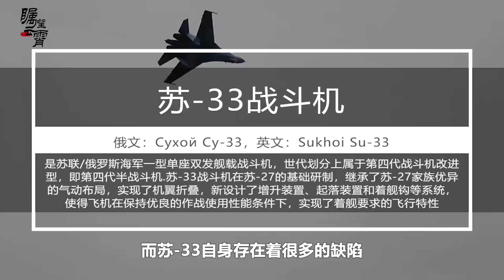蘇-33是最差俄軍戰機，殲-15是蘇-33的“複製品”，所以就很差？【傅前哨】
近日，美媒《1945》網站近日刊登了國際安全研究員亞歷克斯·貝特利的文章，作者認為殲15戰鬥機不過是蘇33戰機的仿製品，蘇33自身存在很多缺陷，並非美國海軍艦載機的對手，因此認定殲-15的性能也相當有限
蘇-33是最差俄軍戰機，殲-15是蘇-33的“複製品”，所以就很差？